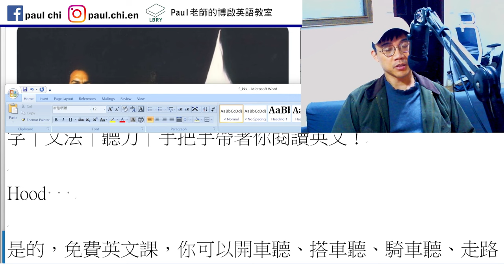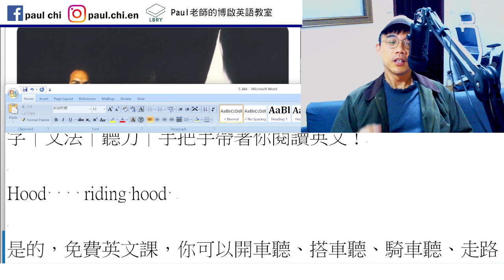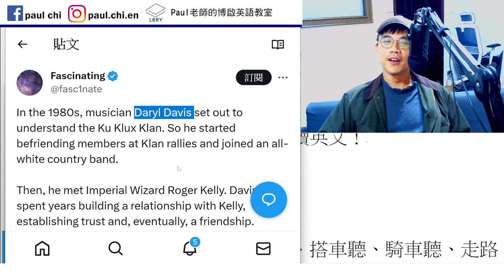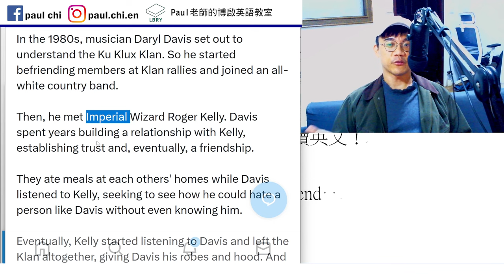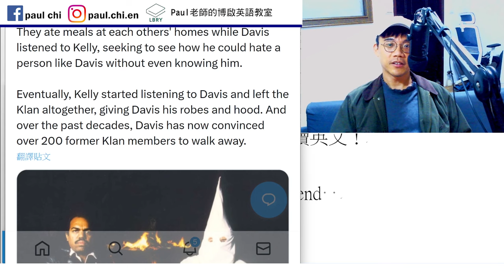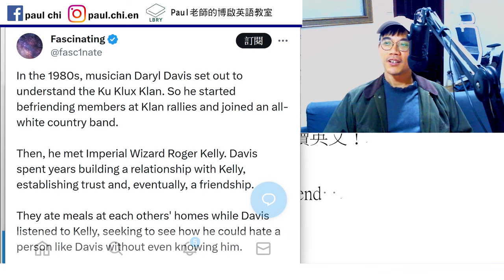【ep 868】黑人馴服 3K 黨老大｜多益｜雅思｜托福｜單字｜文法｜聽力｜手把手帶著你閱讀英文！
Notes:

免費每日英文課：將仇恨化為友誼｜多益｜雅思｜托福｜單字｜文法｜聽力｜手把手帶著你閱讀英文！

Hood    riding hood   clan    befriend
Rally

LBRY: Paul老師的糟糕英語教室